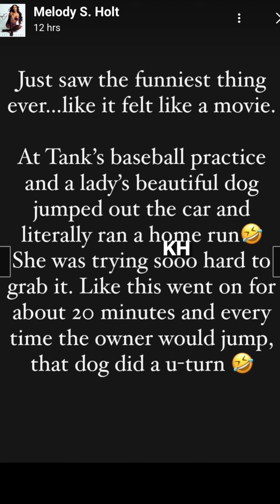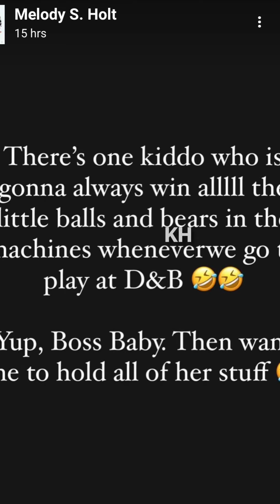MELODY SHARI CONFIRMS HER CHILDREN ARE HOME WITH HER & NOT WITH MARTEL HOLT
MELODY SHARI CONFIRMS HER CHILDREN ARE AT HOME THIS WEEK WITH HER AND THEY ARE NOT WITH MARTEL HOLT